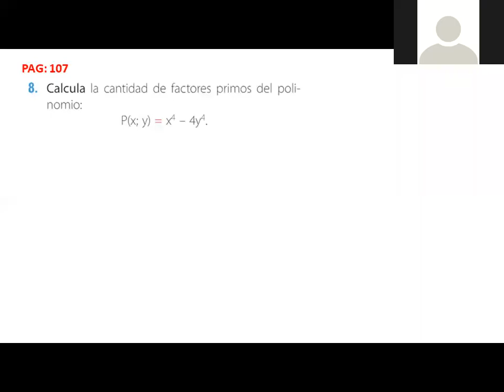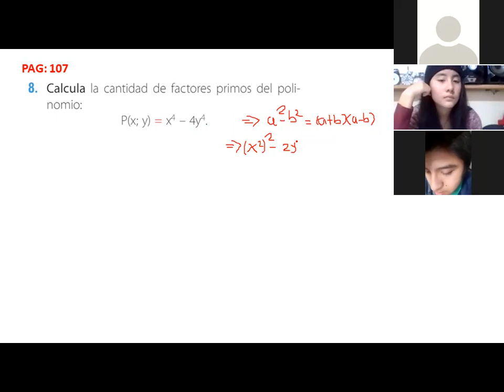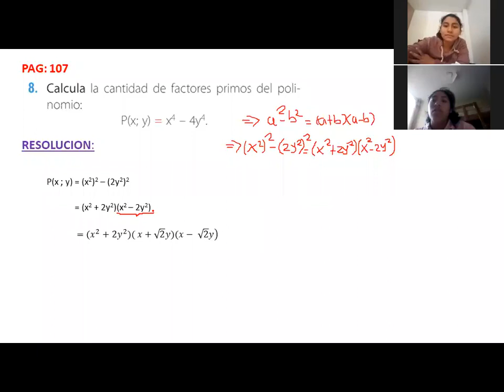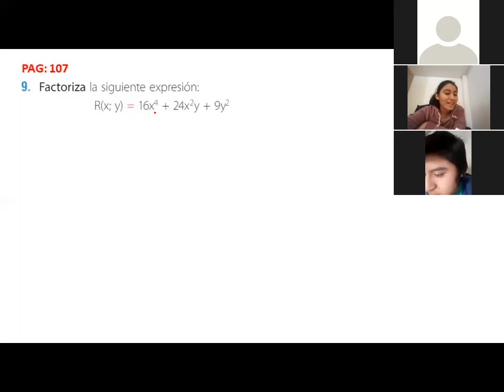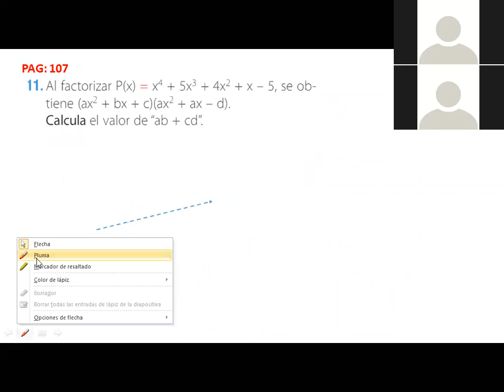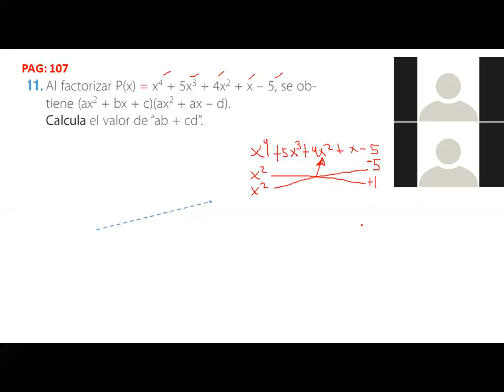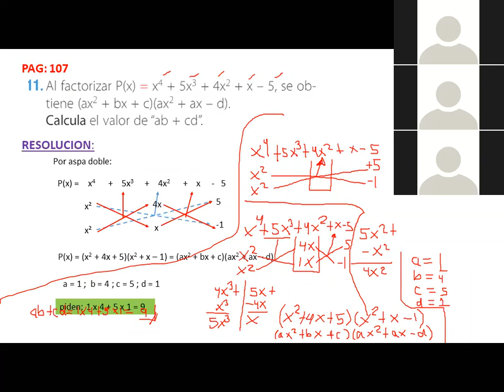PROBLEMAS DE FACTORIZACION PARTE II MATE 3º SEC